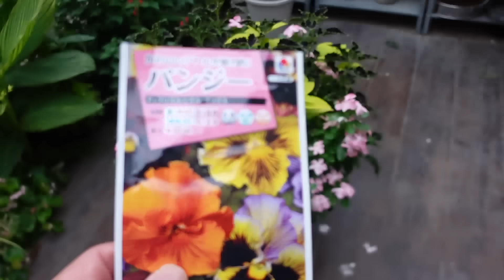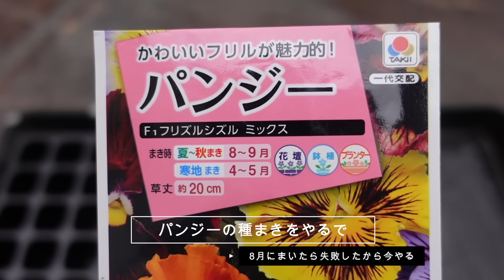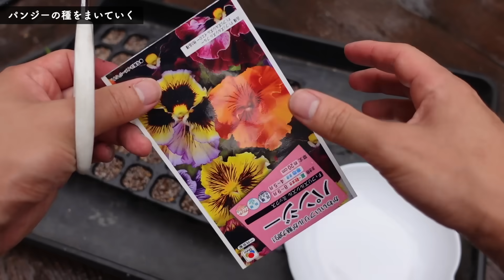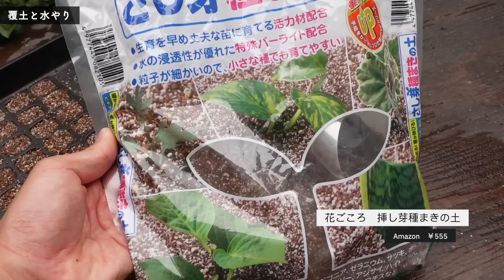【初心者必見！】今がチャンス！パンジービオラのの種まきをやろう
花ごころ　挿し芽種まきの土5l

仲良くさせてもらっているチャンネル

↓使用アイテム↓
培養土

育成ライト

無印良品ポリプロピレン頑丈ボックス

園芸ハサミ クラフトチョキ

ジョウロ10ℓ

＊＊＊＊＊＊＊【肥料・栄養剤】＊＊＊＊＊＊＊

花工場プレミアム（液体肥料）

リキダス（活力剤）

微粉ハイポネックス（粉の肥料）

マグァンプK中粒（元肥）

ペンタガーデンProタブレット（元肥・追肥）

プロミック（置き肥）

＊＊＊＊＊＊＊【害虫対策】＊＊＊＊＊＊＊

ベニカXガード粒剤

ベニカXネクストスプレー

＊＊＊＊＊＊＊【虫除け】＊＊＊＊＊＊＊

アースおすだけノーマット

スキンベープミスト イカリジンプレミアム